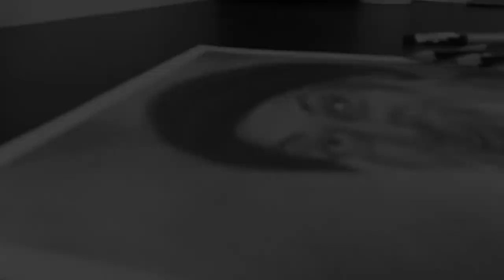Hyper realistic drawing of OSHO RAJNEESH | Aadyant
🎨 Welcome to AADYANT ! 🎨

👋 About Me:
Hey there, art enthusiasts! I'm Aadyant mishra , the creative force behind this 0channel. I'm a passionate artist with a deep love for all things creative. Art has been my lifelong companion, and I'm thrilled to share my artistic journey with you.

🖌️ What You'll Find Here:
On this channel, you'll discover a world of color, inspiration, and creativity. I specialize in [mention your art style or medium], and my goal is to bring you along on my artistic adventures. Whether you're a seasoned artist or just dipping your toes into the art world, you'll find something here to spark your imagination.

🌟 What Sets Us Apart:
At my youtube chnnel , we're all about more than just tutorials and technique demonstrations. We're a community of art lovers who believe that art can inspire, heal, and transform lives. I'm dedicated to not only teaching you how to create stunning pieces but also exploring the profound impact of art on our hearts and minds.

📺 What to Expect:
Expect a diverse range of content, including [list the types of videos you'll create, such as tutorials, speed paintings, art challenges, vlogs, etc.]. I'm committed to making learning and creating art as accessible and enjoyable as possible. Plus, I love engaging with my incredible audience, so your comments and ideas are always welcome.

🗓️ Join the Journey:
Let's explore the beauty of creativity together, one brushstroke at a time. Your support means the world to me, and I can't wait to connect with you on this incredible journey.

Let's paint, draw, and create something extraordinary together! Thanks for being a part of this incredible artistic community. 🎨✨

how to draw hyper realistic art for beginners
hyperrealistic art
hyperrealism drawing tutorial
hyper realistic graphite pencil drawing
aadyant
how to draw
realistic drawing with pencils
how to  draw realistic sketches
graphite pencils drawing
sketching for beginners
drawng tutorials
free drawing course
coloured pencils drawing
grephite drawings
coloured drawings
shading a drawing
drawing fundamentals